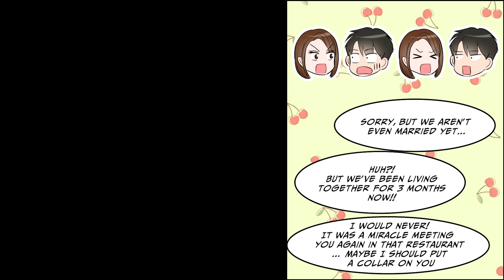[Manga Dub] My girlfriend cancelled our marriage saying she was going to marry our boss [RomCom]